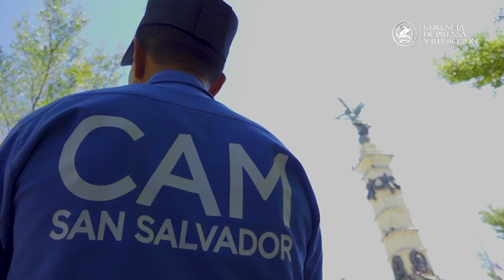Comuna brinda información de proceso administrativo para retiro de mercadería resguardada por el CAM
Ante la reincidencia en comercializar productos en zonas libres de venta en el CentroHistóricoSS, el Cuerpo de Agentes Metropolitanos (CAM), tras activar sus protocolos, tiene la facultad de resguardar la mercadería en la base de operaciones del CAM, ubicada en la final calle 5 de Noviembre #1050, en donde se conservará en condiciones seguras para su custodia. Los usuarios que deseen recuperarla, deberán presentar a la base del CAM el acta de identificación de su venta resguardada, para recibir en el lugar un mandamiento de pago que oscila entre los $5 y $20, y que deberá cancelar en cualquier oficina municipal que cuente con colector de pago. Posterior a su cancelación, el comerciante podrá retirar sus pertenencias en la base de Agentes Metropolitanos.